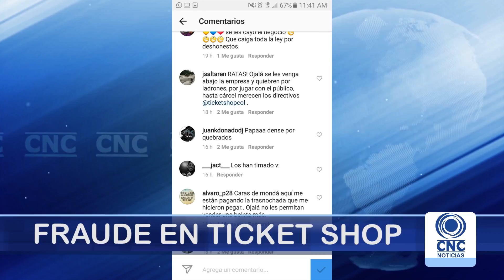CNC NOTICIAS DEPORTE